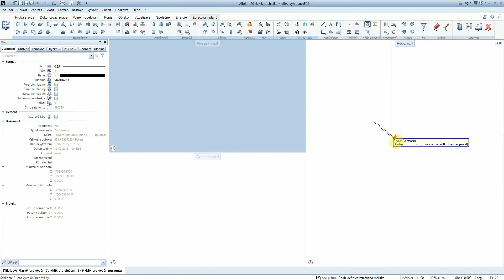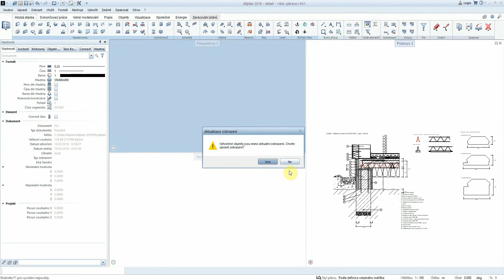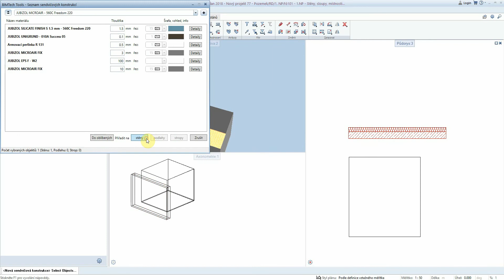BIMTech Tools pro Allplan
Import katastrálních map, sendvičové konstrukce s posouzením na kondenzaci par a protokolem v PDF, textury materiálů.